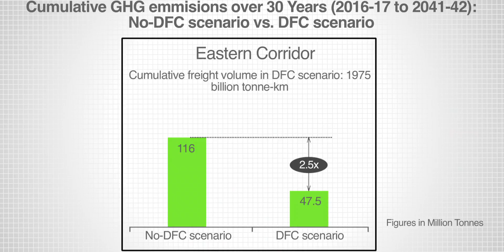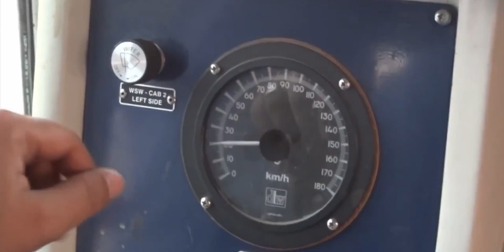DFC set to provide the Most Environment Friendly Transport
One DFC Train will take as many as 1300 trucks off road. Watch this video to know how DFC is committed to provide green transport in India.